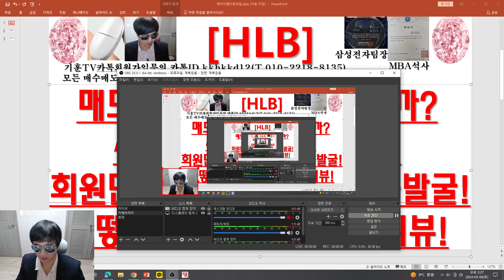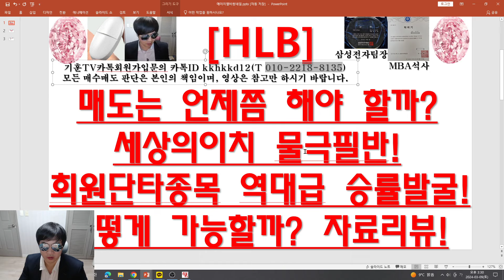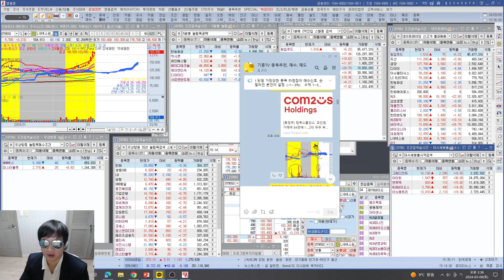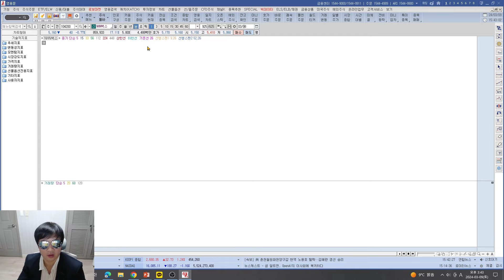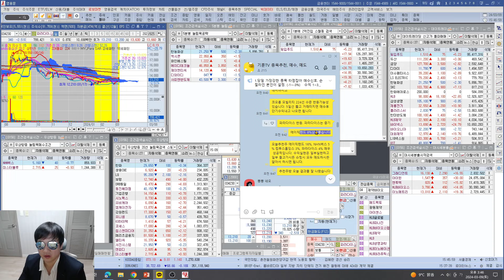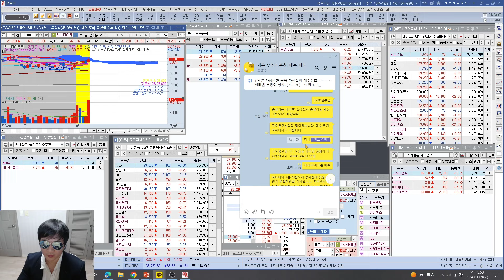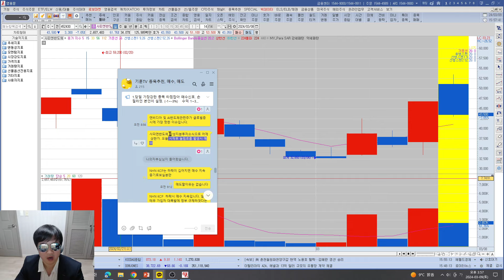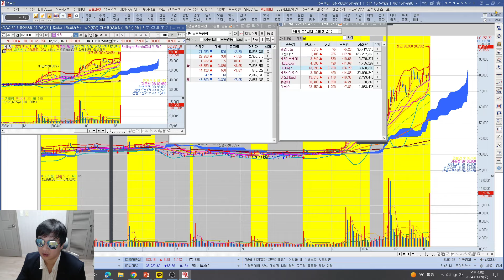[주식투자]HLB(매도는 언제쯤 해야 할까?세상의이치 물극필반!/회원단타종목 역대급 승률발굴!어떻게 가능할까? 자료리뷰!)